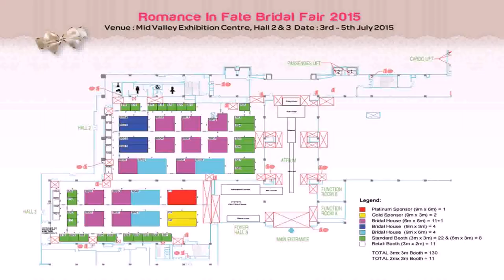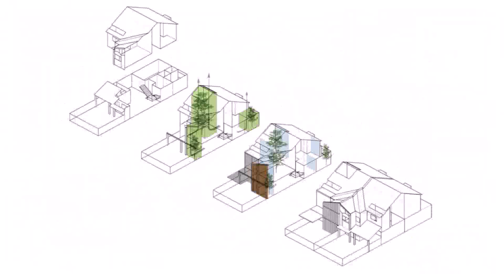House Floor Plan Malaysia - Gif Maker DaddyGif.com (see description)